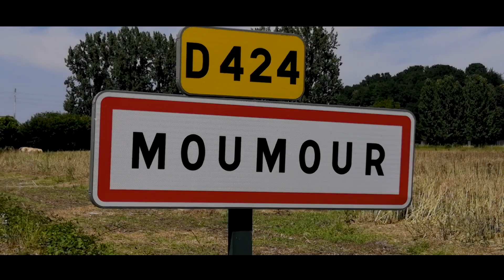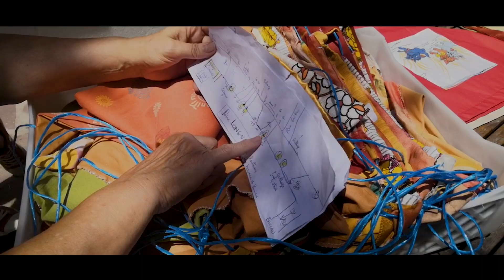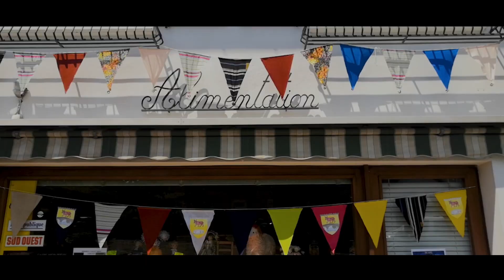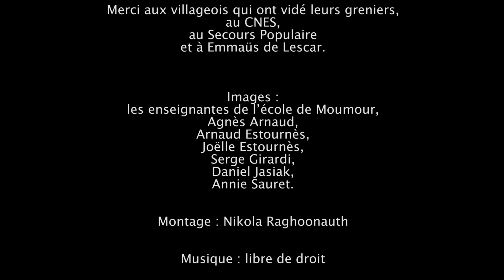Moumour Tissus - Tisser des liens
En 2021, dans le cadre de la Biennale du textile contemporain, initié par la Communauté de communes du Haut-Béarn, un collectif de Moumourais s'est engagé dans ce projet participatif et créatif.

Les installations ont été conçues à partir de matériaux de récupération.

Montage : Nikola Raghoonauth